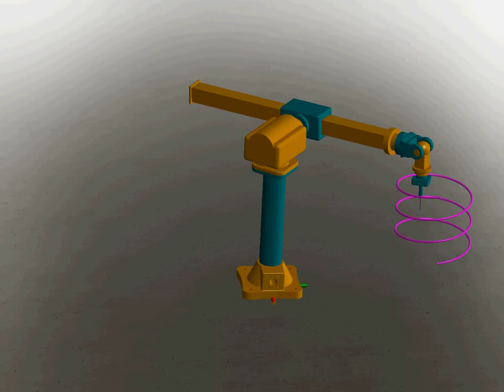Simulation of stanford type robotic manipulator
Simulación de funcionamiento del manipulador tipo Stanford realizada en SolidWorks.